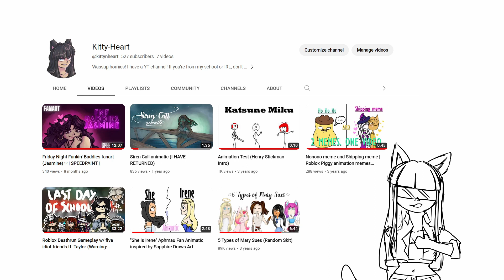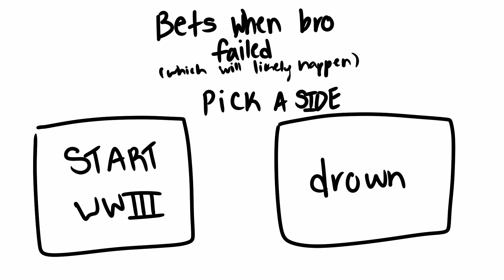welcome to my channel LMAO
I haven't made a proper channel introduction for myself so here it is.

I hope you guys have fun with me as I want to have some new changes to my YT channel.

I just said channel like 3 times already

anyways watch me slowly become more famous than-